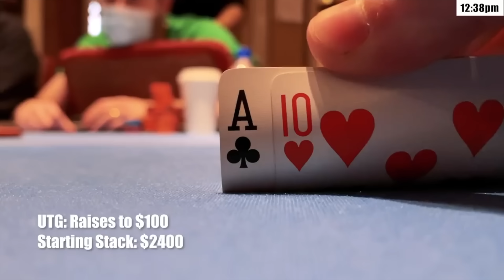INSANE PLAY With Ace-King!!!